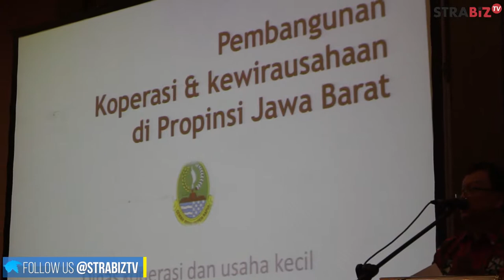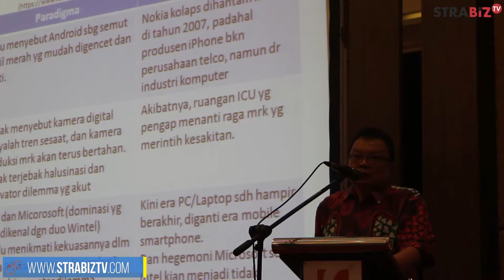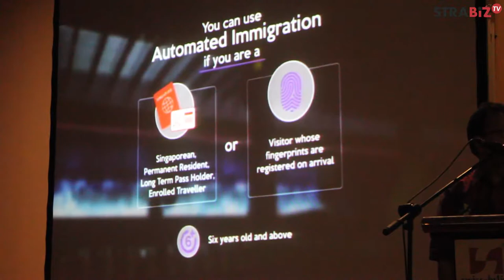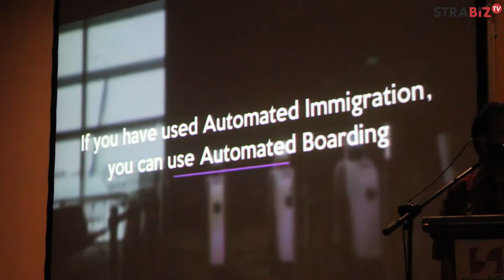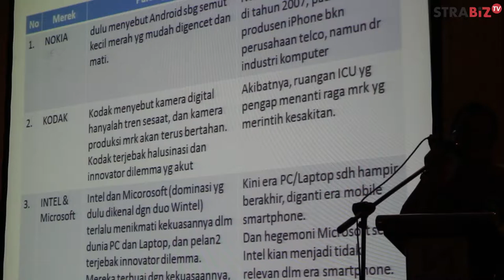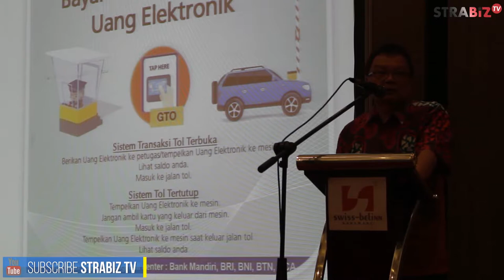Sambutan Bpk. Kadis di Seminar Hari Koperasi Ke 71 Karawang